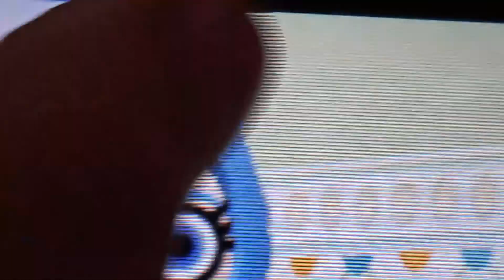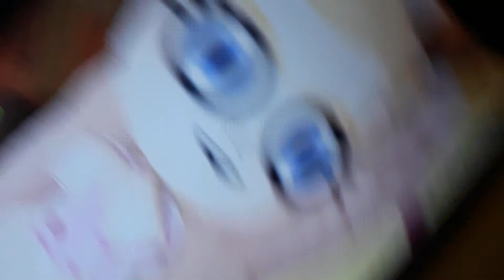Tomodachi life Watergirl and Heidi is cute!